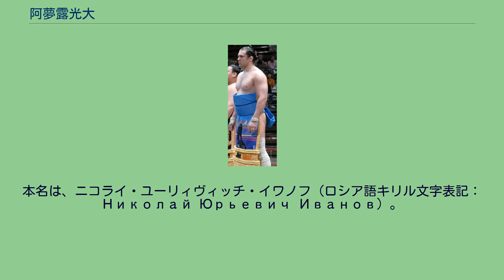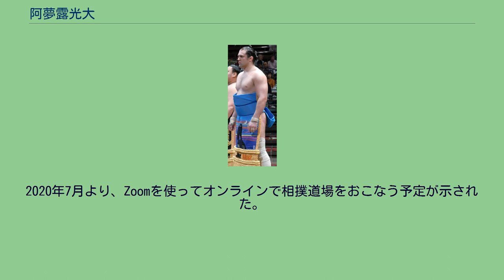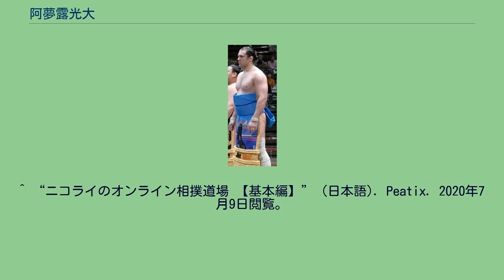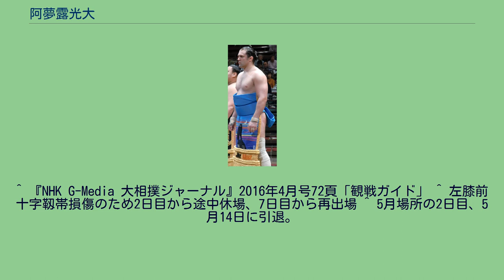阿夢露光大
阿夢露 光大（あむうる みつひろ、1983年8月25日 - ）は、ロシア連邦・沿海地方レソザボズク出身で阿武松部屋に所属していた元大相撲力士。
本名は、ニコライ・ユーリィヴィッチ・イワノフ（ロシア語キリル文字表記：Николай Юрьевич Иванов）。
好物は刺身、地鶏のたたき、もつ鍋。
嫌いなものはカレー。
相撲経験は皆無で、学生時代はボクシングに打ち込んでいた。
日本人の義兄に相撲を勧められ、田上明を通じて師匠の阿武松（押尾川部屋での田上の兄弟子にあたる）に連絡が渡り、18歳の時に同じロシア出身のボラーゾフ兄弟（露鵬・白露山）と共に来日して阿武松部屋へ入門し、2002年5月場所において初土俵を踏んだ。
四股名は故郷ロシアのアムール川に因み、「夢を持ってロシアから阿武松部屋に来た」との意味を込め、作詞家の中山大三郎によって名付けられた。
三段目までは順調に番付を上げていったが、90kg台の細身の体型であったために幕下と三段目を往復する生活が長く続き、初土俵の同期である露鵬と白露山に大きく差を付けられてしまった。
入門してからしばらくは米が苦手であったため、後援会からパンを山ほど送ってもらったという。
2007年3月場所12日目には、朝道龍に一本背負いで敗れている。
徐々に体重も増え始めた2008年以降は幕下に定着し、2010年7月場所には自己最高位となる東幕下8枚目まで番付を上げたものの、4日目の舛ノ山戦で敗れた際に左膝前十字靱帯に重傷を負って途中休場を余儀なくされた。
翌11月場所と2011年1月場所を全休し、手術はせずに故障部位周辺の筋力強化のリハビリに取り組んで早期の復帰を目指した。
休場の間に三段目下位まで番付を落としたが、休場明けとなった同年5月技量審査場所では6勝1敗の好成績を挙げ、翌7月場所でも7戦全勝の成績を挙げて三段目優勝を果たし、休場前と同じ東幕下8枚目の位置まで番付を戻した翌9月場所でも5勝2敗の好成績を挙げた。
西幕下2枚目の位置で迎えた翌11月場所でも6勝1敗と大きく勝ち越し、優勝決定戦で勝誠に負けて優勝は逃したものの、場所後の番付編成会議で2012年1月場所における新十両への昇進が決定した。
初土俵から所要57場所の十両昇進は、外国出身力士の中では2001年5月場所の若東（ブラジル出身・玉ノ井部屋）の58場所に次ぐスロー記録となった。
新十両で迎えた2012年1月場所では、2日目に双大竜に敗れた後から9連勝し、11日目の時点で10勝1敗と非常に好調な成績を収めていた。
しかし、12日目に琴勇輝に敗れた際に右膝前十字靭帯断裂という重傷を負ってしまい、優勝争いの先頭に立っていながらも13日目から休場し、最終的にはこの場所を10勝3敗2休の成績で終えた。
同年3月3日に負傷した右膝の完治を目指して手術を行った。
そのため自己最高位となる東十両3枚目まで躍進した翌3月場所を全休し、一気に幕下へと陥落した翌5月場所以降も休場を続け、同年11月場所まで5場所連続して全休した。
入門から10年経ったところで怪我をして、治療には1年かかると言われたため、阿武松は「10年頑張ってここまで来たから、このまま相撲を辞めると言ってきても、オレは阿夢露を認めているから、良く頑張ったと送り出す」と言っていたが、当の阿夢露は「もう一度化粧廻しをつける」と復帰を諦めなかった。
序二段まで番付を下げた2013年1月場所において1年ぶりに出場し、同場所では7戦全勝の成績を挙げて序二段優勝を果たした。
その後3月場所も5勝2敗、5月場所・7月場所も各6勝1敗、9月場所と11月場所では5勝2敗と、関取復帰が近づいている状況にあった。
2014年1月場所は勝ち越せば状況次第で再関取となる中4番相撲で勝ち越しを果たし、最終的に5勝2敗の成績。
場所後には、同年3月場所での2年ぶりの十両復帰が決まった。
復帰の場所は12日目までに7敗を喫したが、最後3連勝で勝ち越しを果たした。
同年9月場所は西十両筆頭で9勝6敗の成績を残し、翌11月場所に新入幕。
これにより、初土俵から所要74場所と外国出身力士で最も遅い新入幕を果たした。
ロシアからの新入幕は、2008年11月場所の阿覧以来5人目。
しかし幕内の壁に苦しみ、最終的には5勝10敗に終わった。
翌2015年1月場所は十両に陥落したが、十両筆頭...